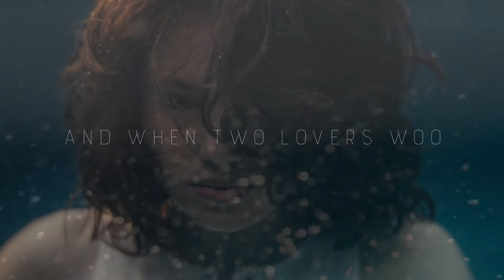Brano Likić & Friends - As time goes by (Official lyric video)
Brano Likić & Friends - As time goes by
Album: JAZZ POSTCARD

Glazba: Herman Hupfeld
Tekst: Herman Hupfeld
Aranžman: Walter Lang
Videoprodukcija: CroRec Video